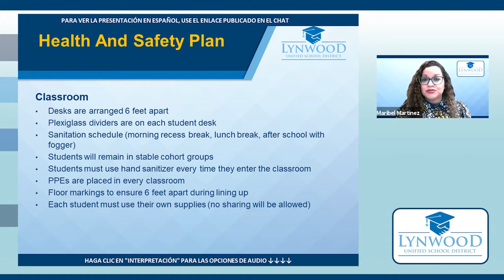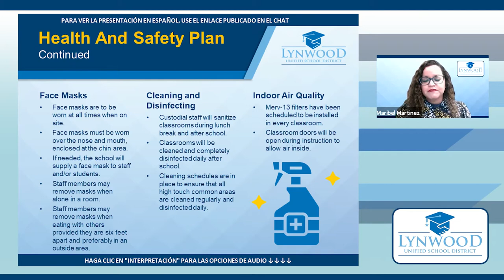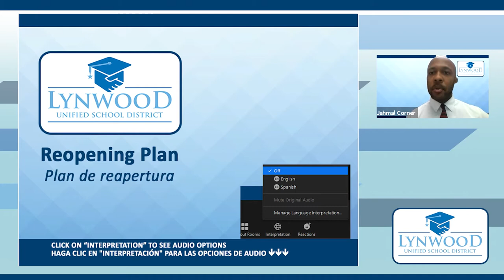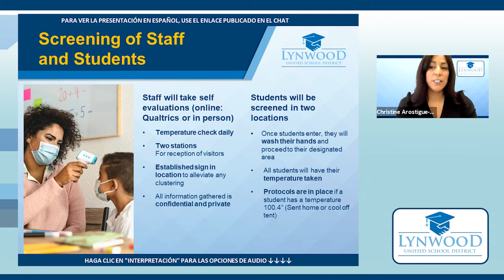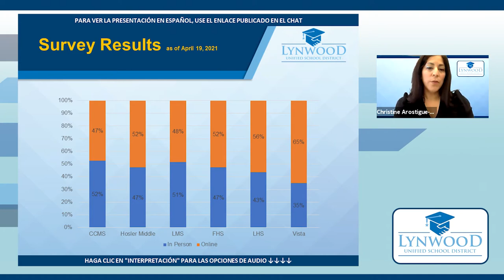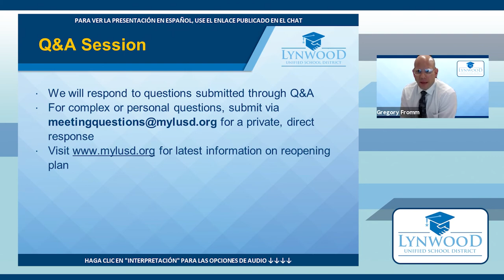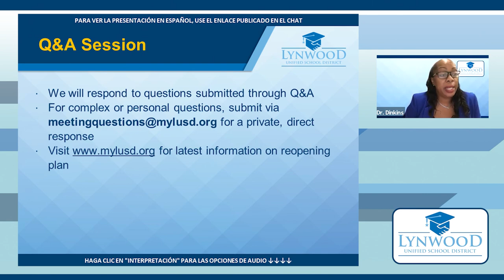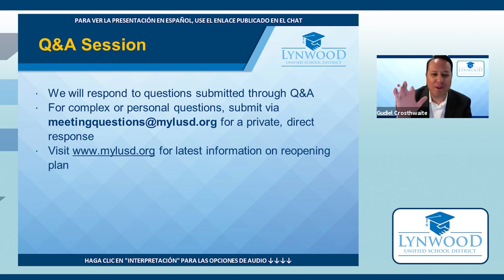School Reopening Community Forum For Middle School and High School Families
We held a community forum to answer questions about our reopening of middle and high schools beginning on May 3